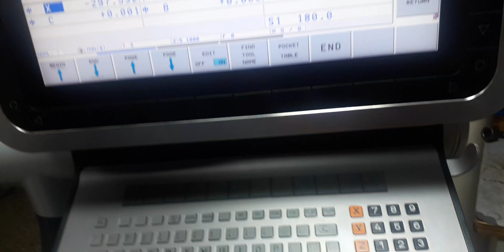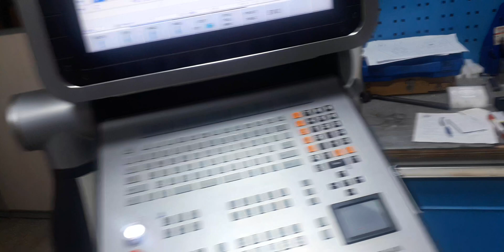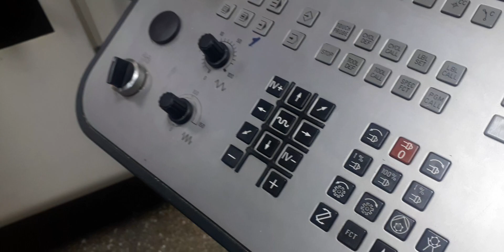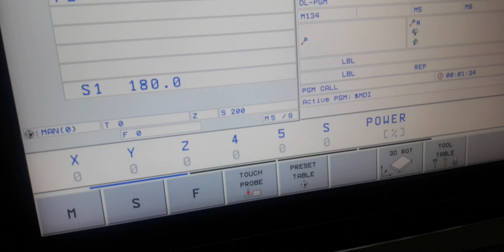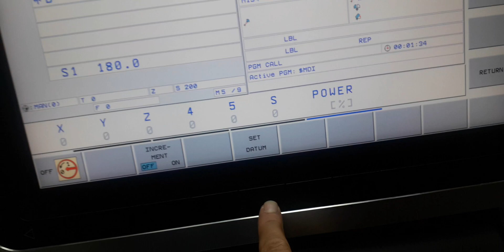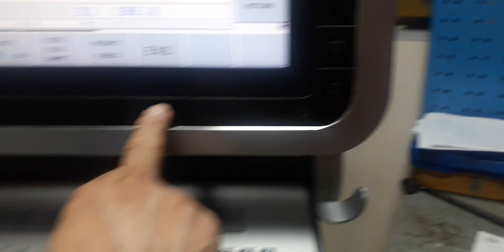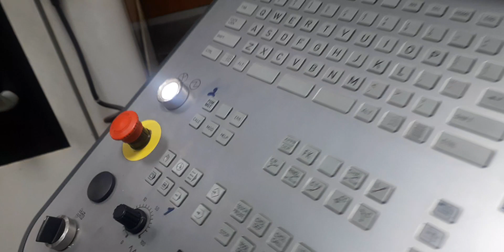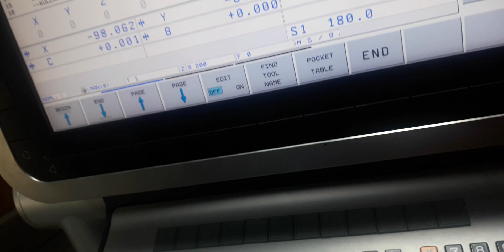HAiDENHAİN DMU 50 TAKIM BOYU ÖLÇÜMÜ